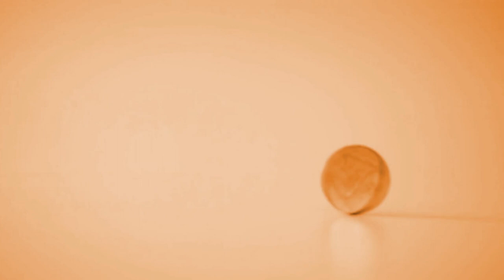Consumidor em Pauta - 29/12/2023